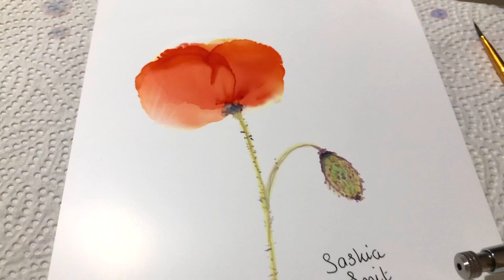Simple poppy painting with alcohol ink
Hello everybody,
a simple tutorial on how to blow a poppy with an airbrush.
I hope it will help and get you started to make your own.

ARTEZA:
For amazing see through result I recommend Arteza Fabric paint.
(Mixed with 3 to 4 parts Medium to 1 part paint) The paint is highly pigmented. See my video #37 for my paint mix.

For acrylic paint I recommend the 60 colors premium acrylic paint box from Arteza, see the links below, it's amazing and a perfect starters kit to experiment with lots of colors. It's easy mixing and it is very highly pigmented.

AMAZON STORE:
In our Amazon store, you will find items like Colour Arte Primary Elements and Vivid Poly pour and other paints and tools we use and want to use:

COLOUR ARTE:
For Colour Arte pigments you can shop in our Amazon store or go